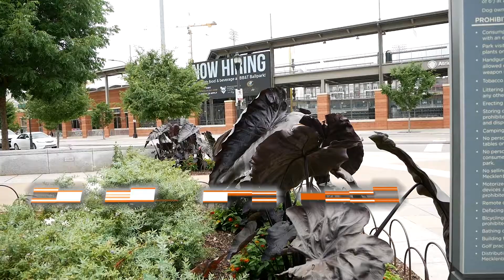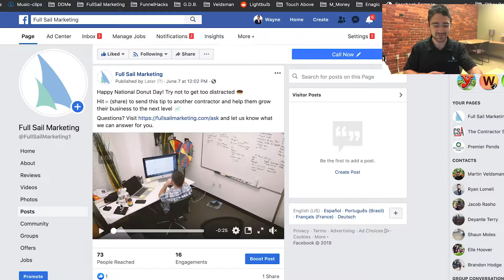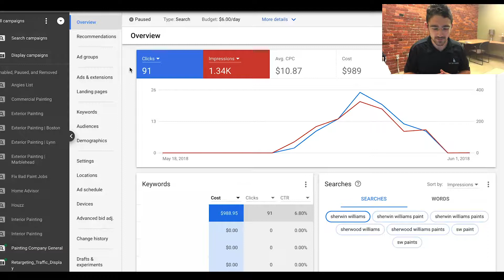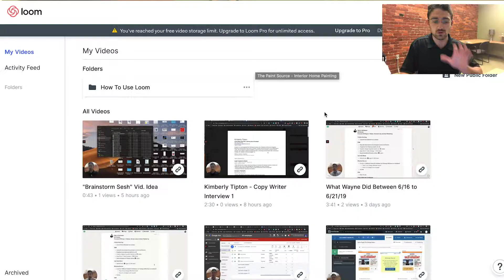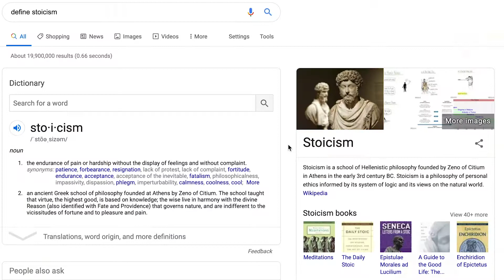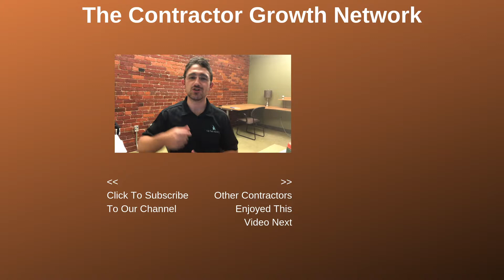7 Values Companies Look For In New Hires - Full Sail Marketing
Looking for a career in marketing? Then you need to listen to these 6 factors we at Full Sail Marketing have rolled out for you!

Today you’ll be given an inside look at some of the key criteria we look for in future employees. Finding a job isn’t always about skillset, it’s also about making sure both parties are a good fit for one another.

Factor 1: 1:07
Factor 2: 1:37
Factor 3: 5:00
Factor 4: 6:53
Factor 5: 8:24
Factor 6: 8:49

ATTENTION CONTRACTORS

We know you drive a lot, so why not grow your business while you’re driving?